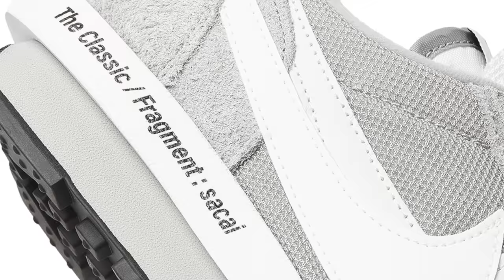2021 Sneaker Releases: SIT or SELL August (Part 2)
Today in Sit or Sell we check out the upcoming 2021 Sneaker Release! Check out the full video to learn more!

Seth Fowler
141-I Rte 130 S,
# 383